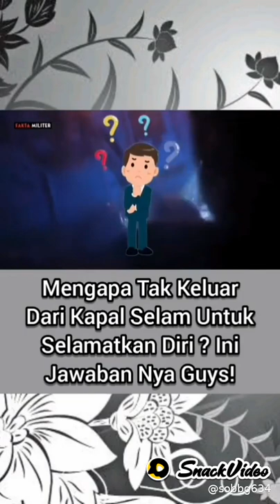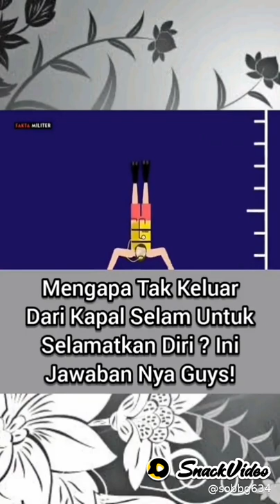26 April 2021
Fazmi Fazri: